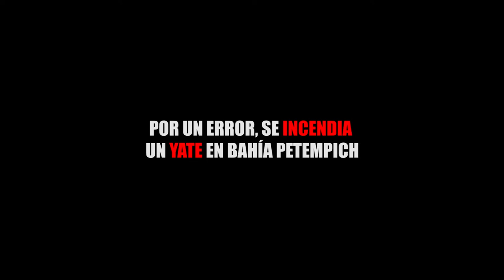POR UN ERROR, SE INCENDIA UN YATE EN BAHÍA PETEMPICH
Entérate de las noticias “EN CORTO”…POR UN ERROR, SE INCENDIA UN YATE EN BAHÍA PETEMPICH...